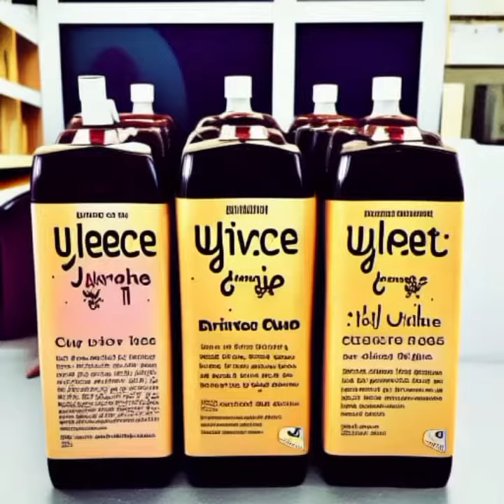Money Over Mind Sees